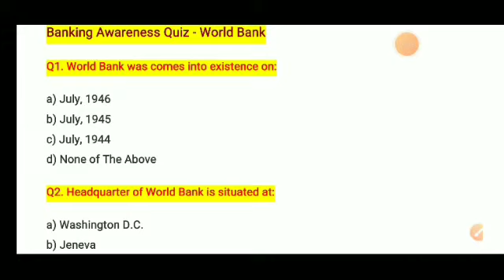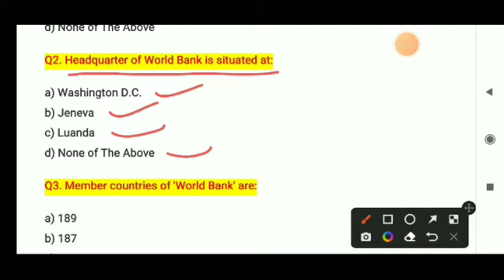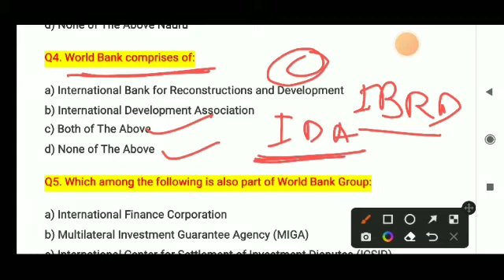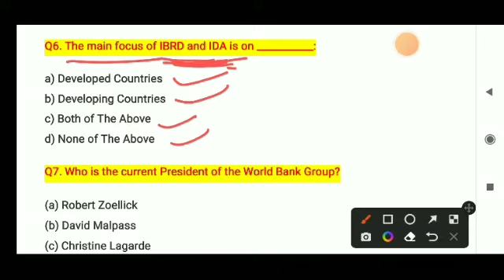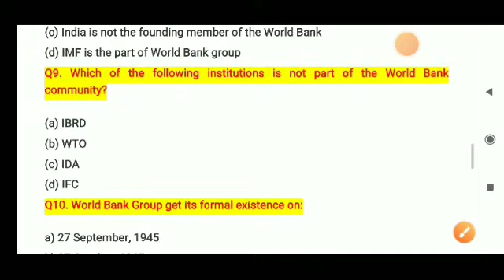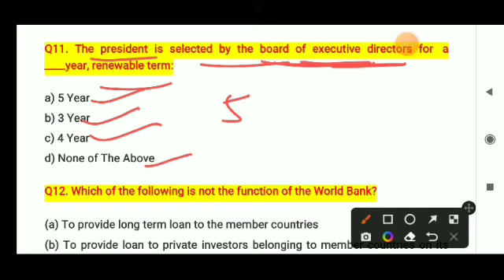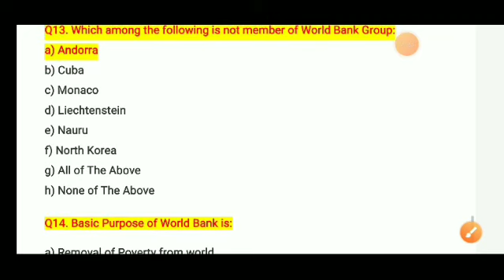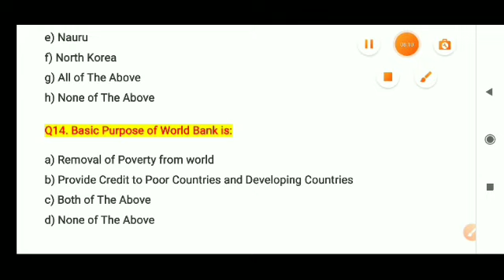World bank mcq | Economics mcq |GS GK